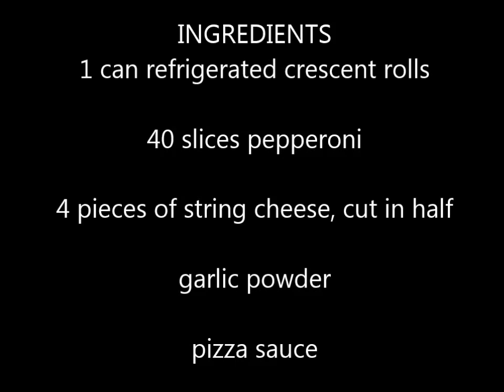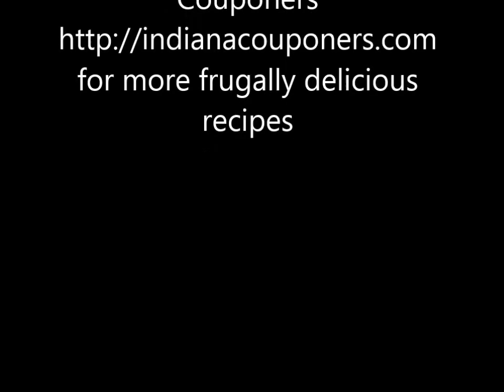How To Make Crescent Pepperoni Roll Ups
Quick, Simple & Delicious Recipe!